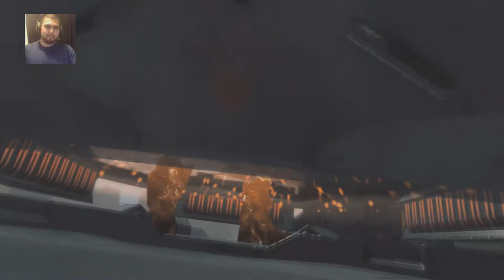Metal Gear Survive Solo Campaign - Part 3 Teleportation Device Hunt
My Livestream Youtube Channel
Joe's Warehouse

Add Me on PS4: JoeKINGgiant74
Add Me on Steam: joekinggiant74
Add Me On Soccer Spirits: Riverhog

This video is originally uploaded at Youtube channel "MrJoekinggiant74".. Uploaded in any other channel, will be considered stolen.